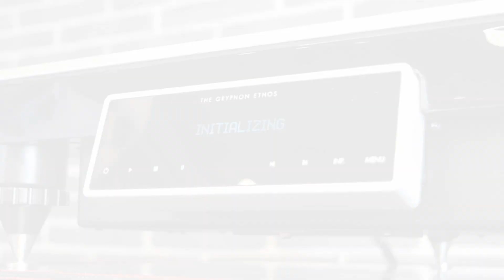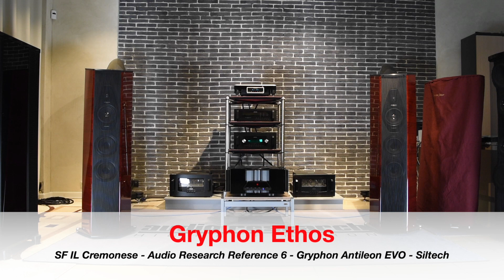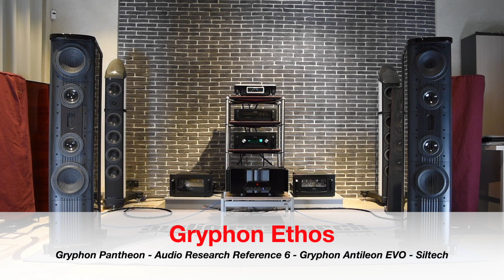Sonus Faber VS Gryphon Audio - Gryphon Ethos [HIGH END AUDIO] Test №2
MEGA TEST - 11 tracks !!!
Sonus Faber VS Gryphon Audio
Friends, sit back in your easy chair, put on your headphones and relax for 20 minutes!
This is the battle of Gryphon Audio and Sonus Faber!
Waiting for your comment!
Also TEST - Gryphon Ethos !!!

Gryphon Pantheon
Sonus Faber IL Cremonese

Audio Research Reference 6
Gryphon Antileon EVO
Siltech Cable

My Gear:
Nikon D810
Sony a7s3
Nikon 24-70mm f/2.8
DJI Ronin
Rode
Neumann